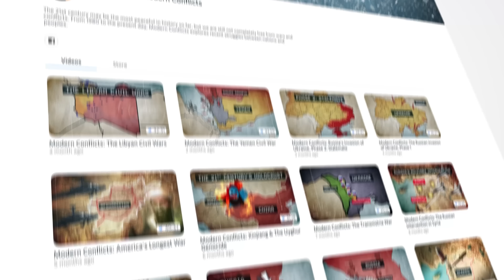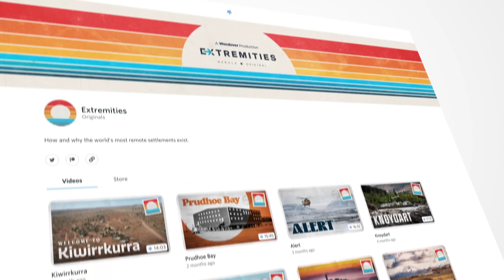Is China Scared of America's New Military Bases in Asia?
Sign up to Nebula to get the ad-free access to the full Daily Briefing every single day

In today’s episode, we run through the United States’ plan to counter China with bases in the Philippines. Also, we discuss the FBI’s latest raid on Biden; the anniversary of the Myanmar Coup; and Shell’s controversial end of year profits.

Further reading:

✍️ US-Philippines

✍️ Biden’s Classified Documents

✍️ Myanmar Coup

✍️ Shell Profits

00:00 Intro
00:40 US Countering China
03:48 Biden Raided
05:11 Myanmar Coup Anniversary
06:30 Shell Profits
07:40 TLDR Good News